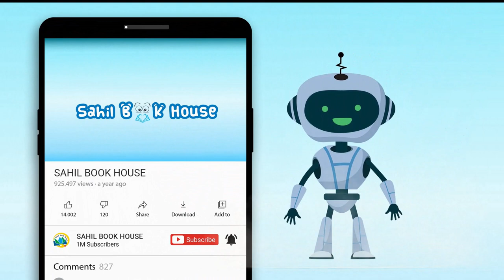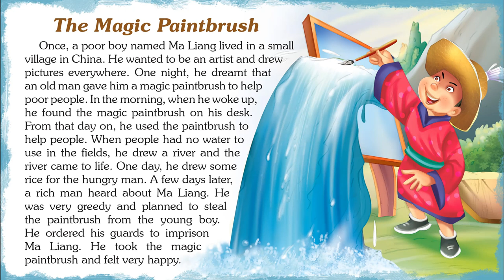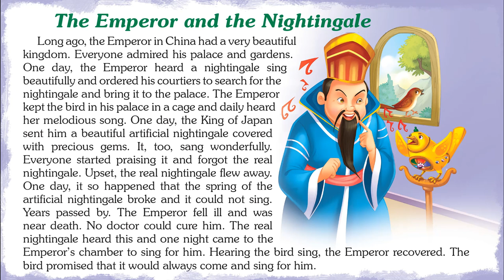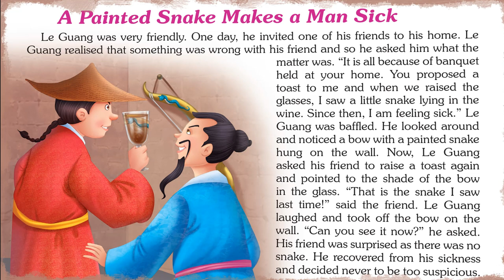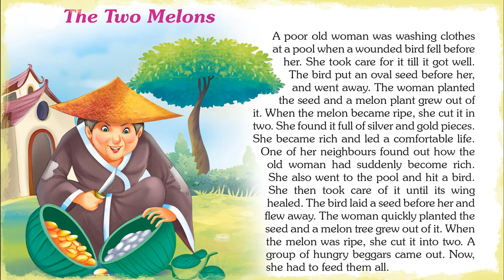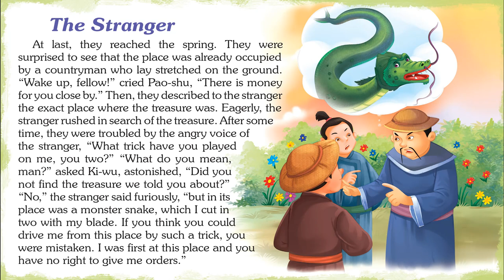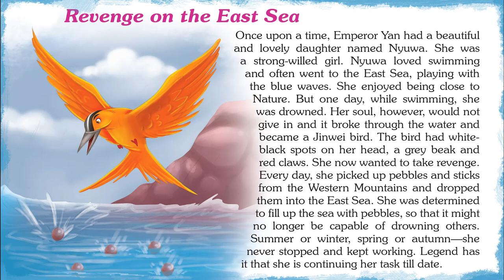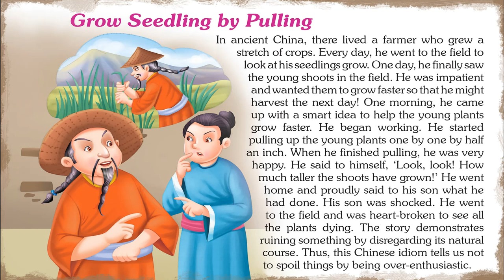101 Tales from China - Short Stories for Kids in English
Introducing Short Stories for Kids in English "101 Tales from China" which you and your Kid will love watching.